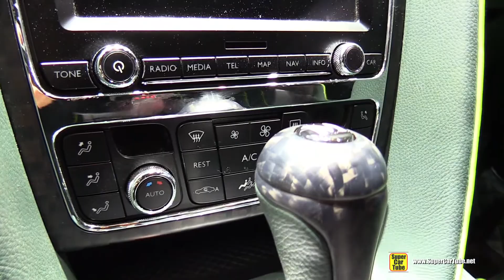2015 Bentley Continental GT Race by Mansory - Exterior, Interior Walkaround - 2015 Geneva Motor Show